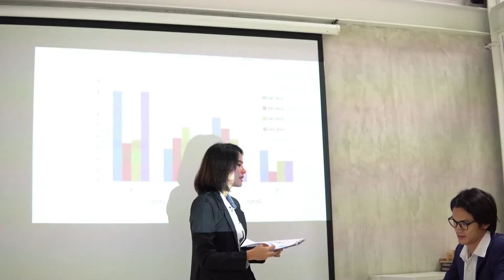Uncovering the Truth Behind Gender and Sexuality in the Bible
Explore the often-misunderstood topic of sexuality and gender through a biblical lens. This video delves into the rich and diverse teachings of the Old and New Testaments, examining how God created and designed us in his image and how our sexual desires and gender are an integral part of that image. Through the lenses of morality, ethics, and sin, we will examine what the Bible says about issues such as marriage, LGBT rights, and gender identity. Whether you are a devout Christian or simply seeking answers, this video will provide a comprehensive and engaging overview of this complex and controversial subject.

Purchasing the product through the link below will greatly assist me in creating quality content.